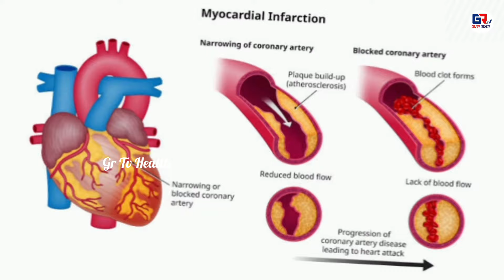ఈలక్షణాలు ఉంటే మీకు గుండెపోటు వచ్చినట్టే! Heart Attack Symptoms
|| ఈ లక్షణాలు ఉంటే మీకు గుండెపోటు వచ్చినట్టే ! | Heart Attack Symptoms | Health tips | Health update | GR TV Health ||